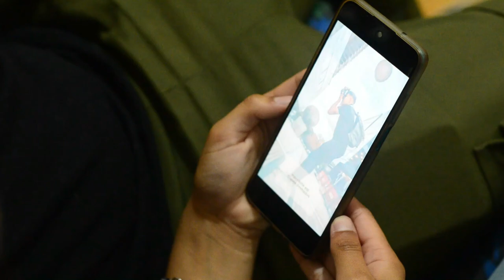NO HAY AMOR EN BUENOS AIRES | TRAILER SPOILER 1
No Hay Amor en Buenos Aires, la nueva novela escrita por Luckas Kim, estrena en 2023!

Siga nuestro instagram: @nhaebaseries

Elenco y Personajes:

Tobias - Luckas Kim
Blas - Jhonathan Padilla
Zoe - Gleisy Paredes
Imanol - Ariel Garcia
Trinidad - Dana Gaspar
Soledad - Ingens Godoy
Renzo - Victor de Ceglia
Lautaro - Ivan Vera
Ambar - Julia de Rosa
Evelyn - Ana Gabrielle Moraes
Rocío - Danna Rojas
Araceli - Mariela Sergnese
Felicitas - Guadalupe Acosta
Lisandro - Lucas Caro
y más!